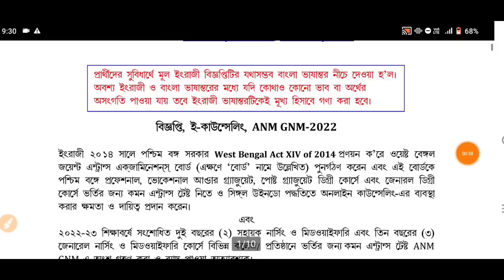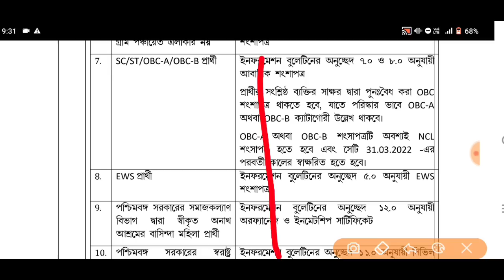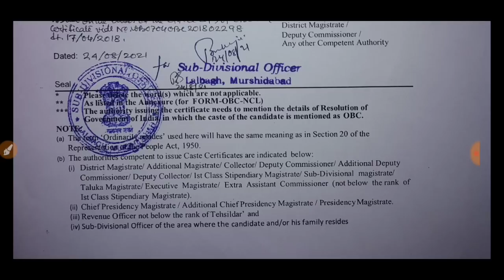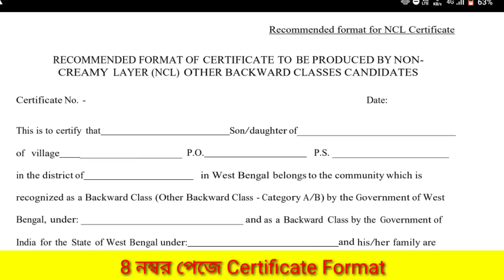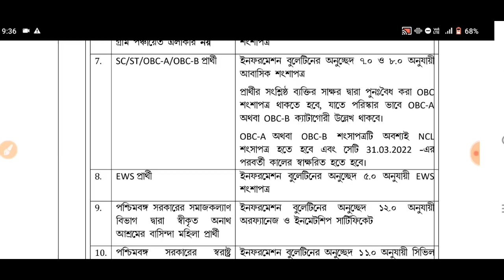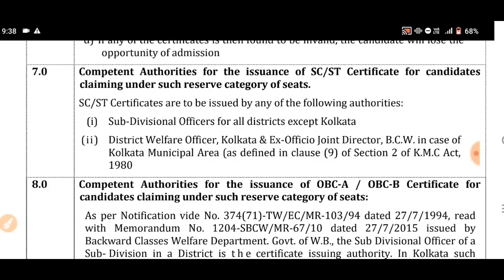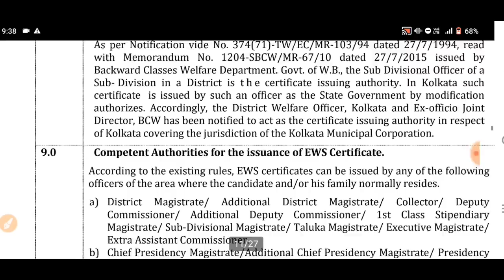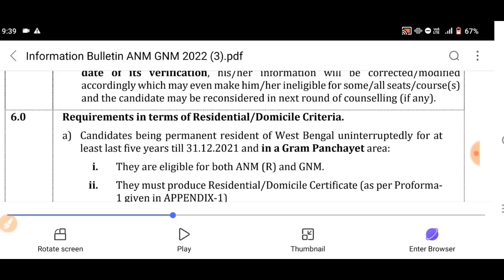gnm anm counselling date 2022 |ANM GNM 2022 Registration Choice Filling | gnm anm latest news 2022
gnm anm registration date 2022,ANM GNM 2022 Counselling date,ANM GNM 2022 Registration Choice Filling,GNM Counselling Schedule,ANM GNM 2022 Rank vs College |ANM GNM 2022 Counselling process |ANM GNM 2022 Cut off marks | ANM GNM 2022 Rank card | ANM GNM Nursing Result 2022